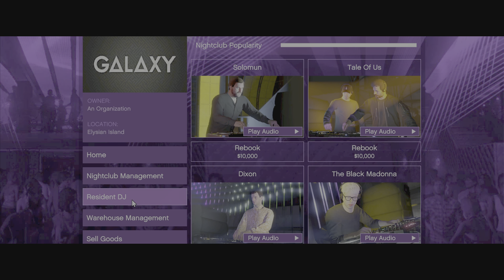Grand Theft auto 5 change DJ at my nightclub